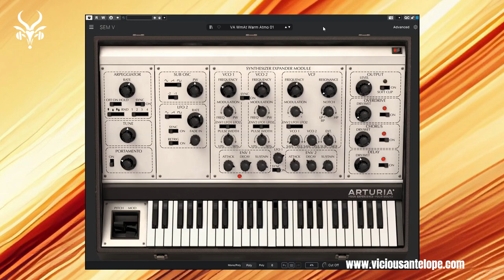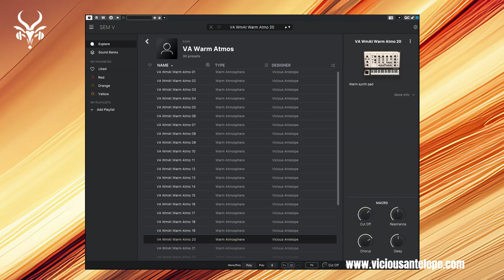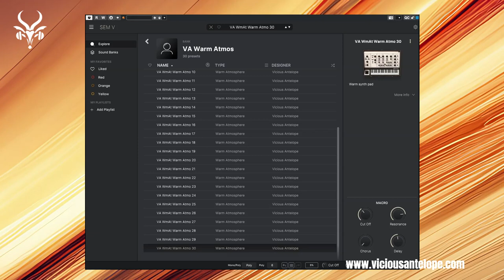Arturia SEM V presets | Vicious Antelope - Warm Atmos | Available for Analog Lab V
Vicious Antelope provides synth presets for some of the best vst synths like Omnisphere 2, U-He Diva, Arturia Pigments, Cherry Audio GX-80, Voltage Modular, Native Instruments Reaktor 6, Synapse Audio Dune 3, Xfer Serum, Kilohearts Phaseplant, Arturia SEM V and other.

@ArturiaOfficial  SEM V presets | Vicious Antelope - Warm Atmos | Available for Analog Lab V
Warm Atmos is a collection of 30 analog and warm sounding Arturia SEM V presets, also available for Analog Lab V users. Exploiting the sound characteristics of the emulated synth those 30 presets have a crispy vintage sonic dimension perfect for adding some dark background elements.

The soundbank fits for genres like cinematic and game audio music, some vintage electronic styles – especially for atmospheric techno, progressive rock and metal – both vintage or modern ones, warm ambient music and many experimental forms of music expression.

At the base of all the presets we can find the truly excellent sounding oscillators – some of the presets use Saw and some of them Pulse waveforms. The Amp envelope for most of the patches has the same form perfect for slowly synth atmospheric risers.

All presets designed with SEM V 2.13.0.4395 (x64) and run best with this or newer edition

Analog Lab V edition: Soundbank needs at least version Analog Lab V 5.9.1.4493 (x64) or newer

SEM V® and Analog Lab V® are registered trademarks of ARTURIA SA

- Check the presets walkthrough videos of some of our others SEM V presets packs:

arturia oberheim viciousantelope Please note that some pops or clicks may occur when changing presets in the video